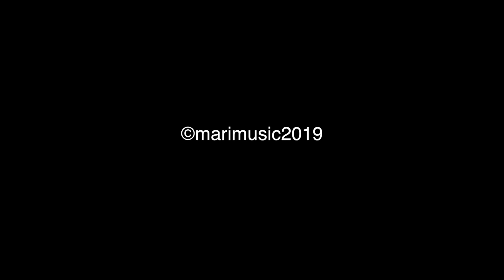Mari Iijima Live in Tokyo 2019 September 14, 2019 "The Dying Swan"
飯島真理　東京公演　２０１９年９月１４日
飯島真理がライフワークにしているクラシックバレエ。
この日は、ひと月のトレーニングで瀕死の白鳥を披露。
実際は１２月に踊る予定だった演目を、理由（わけ）ありで
前倒しに。これは、夜の部のパフォーマンスです。
Ballet is Mari's lifework.
On this day, Mari danced "The Dying Swan" instructed by
a ballet master Yoshie Suzuki after a month of training.
Mari was planning to dance this piece in December
but the place changed so she decided to do this
in Tokyo for her solo live concert. The Dying Swan